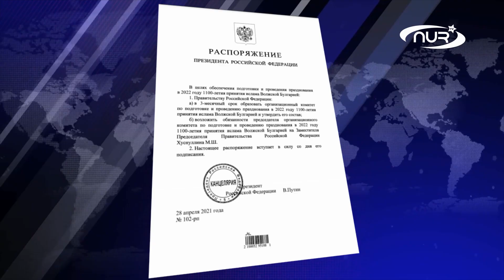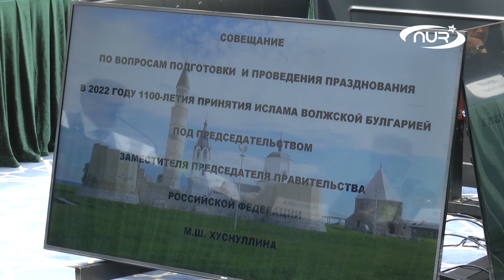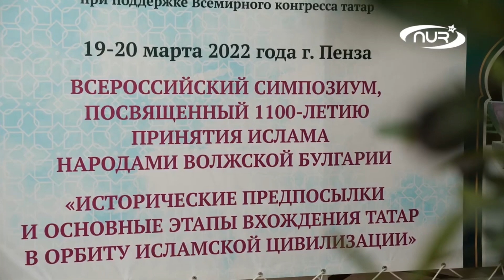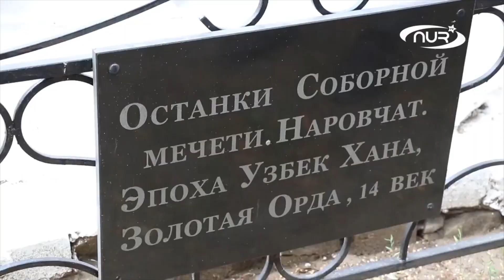В честь 1100-летия Ислама заложили громадную мечеть!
1100 лет прошло с того дня, когда состоялось эпохальное событие – официальное принятие Ислама народами Волжской Булгарии.
Это произошло в 922 году на территории современного Поволжья.
Провести 1100-летний юбилей на высоком государственном уровне предложил председатель Духовного управления мусульман Российской Федерации Равиль Гайнутдин. Президент Владимир Путин поддержал предложение муфтия шейха.